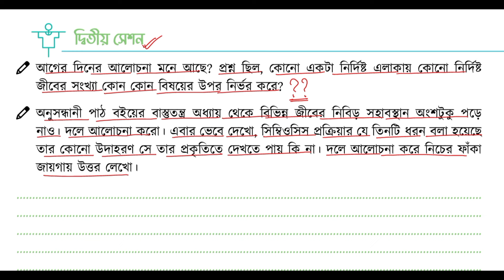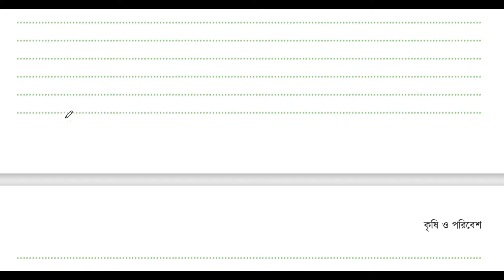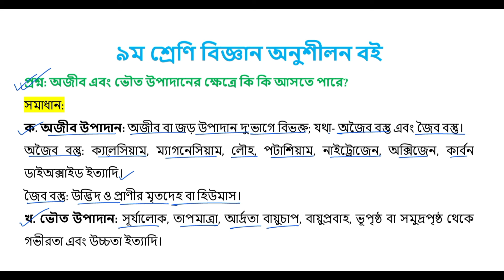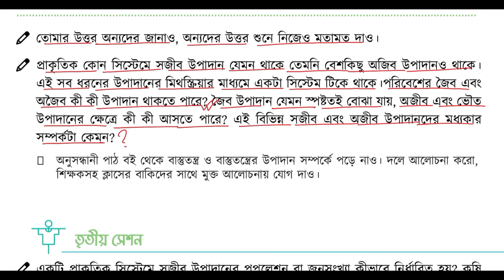Part-2 | ৯ম শ্রেণি বিজ্ঞান ৭ম অধ্যায় | class 9 biggan chapter 7 page 82-83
৯ম শ্রেণি বিজ্ঞান অনুশীলন বই ৮২ পৃষ্ঠা
৯ম শ্রেণি বিজ্ঞান অনুশীলন বই পৃষ্ঠা ৮২
৯ম শ্রেণি বিজ্ঞান ৭ম অধ্যায় পৃষ্ঠা ৮২
কৃষি ও পরিবেশ পৃষ্ঠা ৮২
৯ম শ্রেণি বিজ্ঞান ৭ম অধ্যায় পৃষ্ঠা ৮২
কৃষি ও পরিবেশ ৯ম শ্রেণির বিজ্ঞান
৯ম শ্রেণি বিজ্ঞান অনুশীলন বই ৮২ পৃষ্ঠা
৯ম শ্রেণির বিজ্ঞান পৃষ্ঠা ৮২
নবম শ্রেণির বিজ্ঞান অনুশীলন সপ্তম অধ্যায়
বিজ্ঞান ৯ম শ্রেণি ৭ম অধ্যায় পৃষ্ঠা ৮২